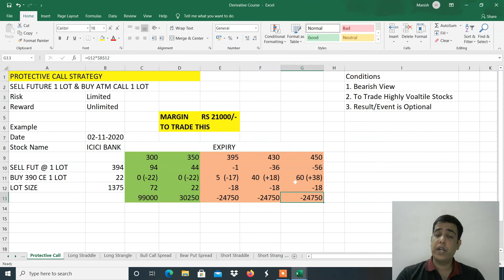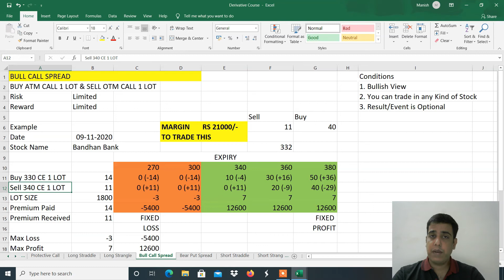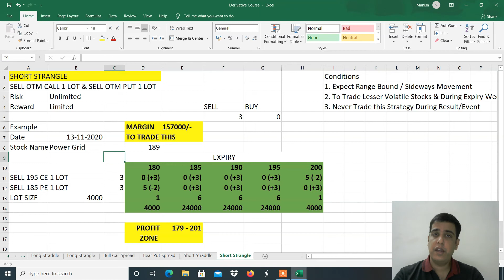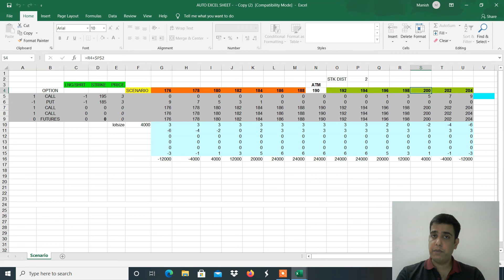AUTO EXCEL SHEET - Fast Options Strategy Scenario Making Tool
TO GET ABOVE EXCEL SHEET

30 Days FREE brokerage.)